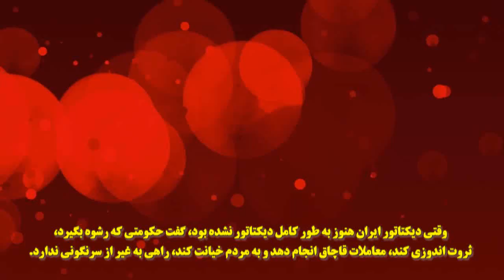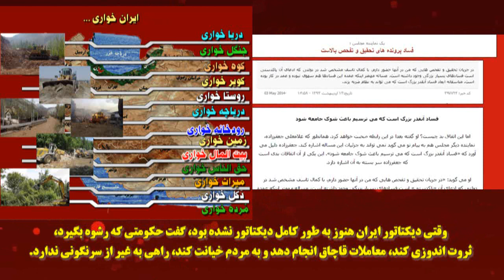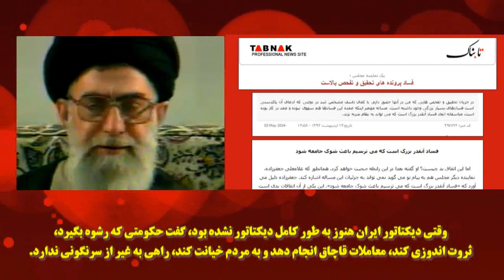بیان خصوصیات "حکومت تمامیت خواه" از زبان رهبر موقت